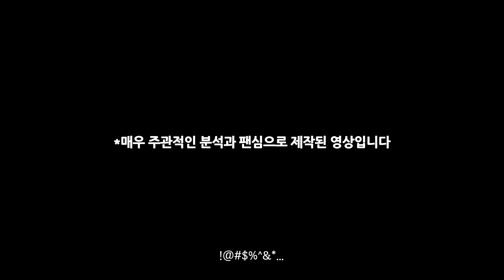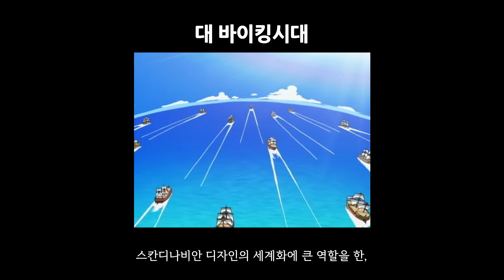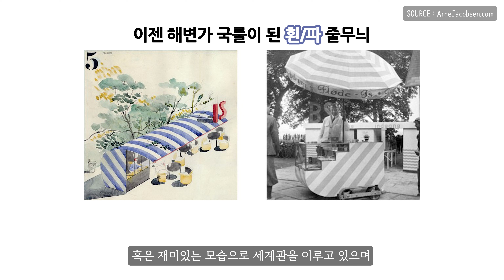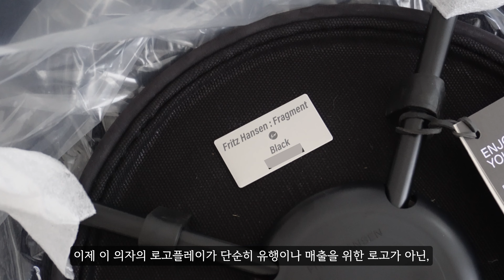이제 가구도 손대는 프라그먼트...오히려좋아 / 프리츠한센x프라그먼트 닷 스툴 한정판 언박싱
스트릿 씬의 여포 후지와라 히로시의 프라그먼트가,
북유럽 프리미엄 가구 프리츠한센의 창사150주년을 기념하기 위해 한정판 스툴을 만들었습니다.
그의 커리어 사상 첫 가구회사와의 콜라보에서, 그는 어떤 매직을 보여줬을까요?

*해당 영상은 프라그먼트, 혹은 프리츠 한센의 공식 발표내용이 아닌, 가구에 대한 흥미와 팬심으로 제작된 주관적인 영상입니다

00:00 Intro
00:19 프라그먼트의 사상 첫 가구콜라보
01:31 이 의자의 정체는..?
02:08 이 둘은 어쩌다 만났을까..?
02:34 유사한 길을 걸어온 두 인물
03:47 그는 왜 이 의자를 골랐을까..?
04:53 프라그먼트 스툴 언박싱
05:46 후지와라 히로시의 리스펙트..